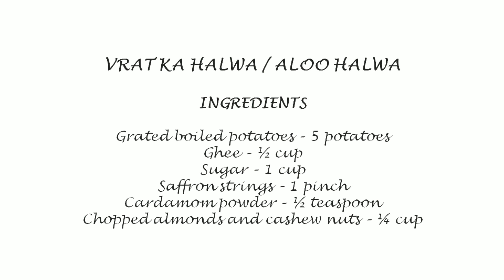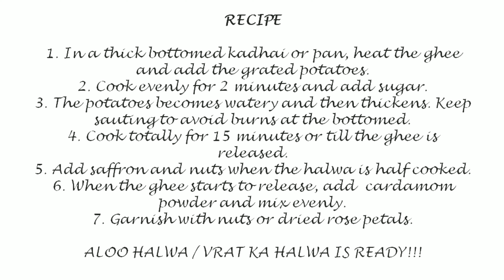Vrat ka Halwa | Aloo Halwa | Vrat wale Recipes | Aloo Halwa Recipe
Easy vrat recipes with basic kitchen ingredients

INGREDIENTS:
Grated boiled potatoes – 5 potatoes
Saffron strings – 1 pinch
Cardamom powder – ½ teaspoon
Chopped almonds and cashew nuts – ¼ cup

RECIPE:
1. In a thick bottomed kadhai or pan, heat the ghee and add the grated potatoes.
2. Cook evenly for 2 minutes and add sugar.
3. The potatoes becomes watery and then thickens. Keep sauting to avoid burns at the bottomed.
4. Cook totally for 15 minutes or till the ghee is released.
5. Add saffron and nuts when the halwa is half cooked.
6. When the ghee starts to release, add  cardamom powder and mix evenly.
7. Garnish with nuts or dried rose petals.

ALOO HALWA / VRAT KA HALWA IS READY!!!